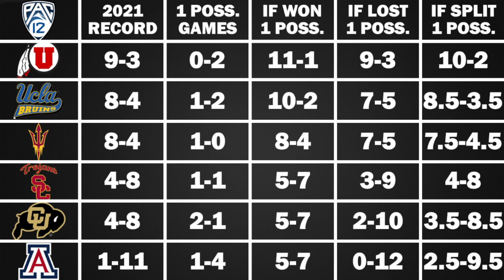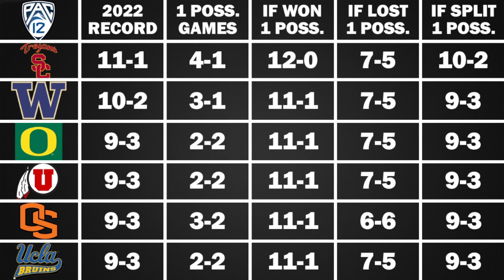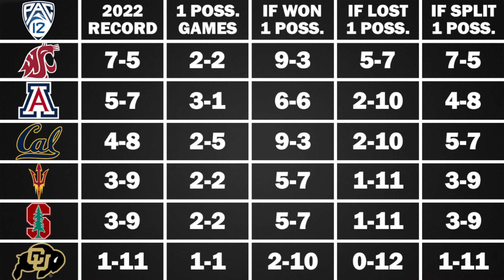Which Pac-12 Teams Were Better or Worse Than Their Record in 2022?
We look at how the teams in the Pac-12 fared in one score games to see which ones were better or worse than their record.